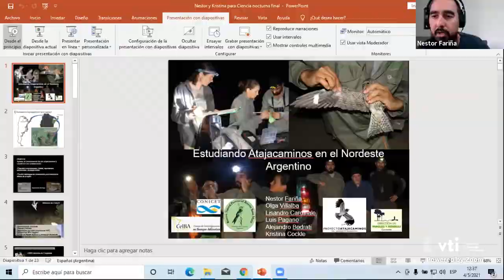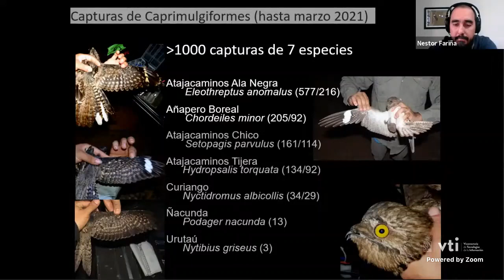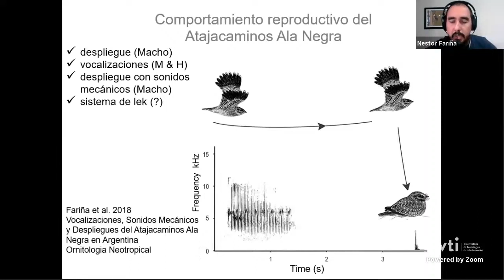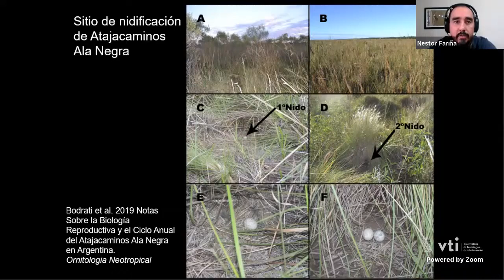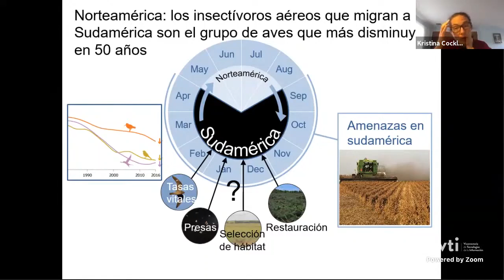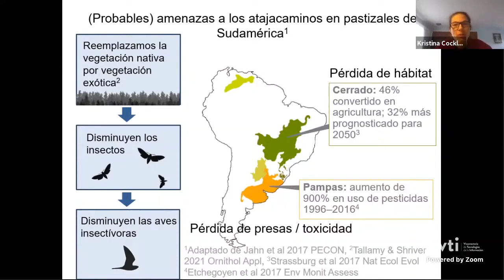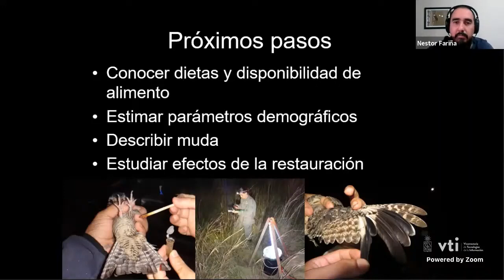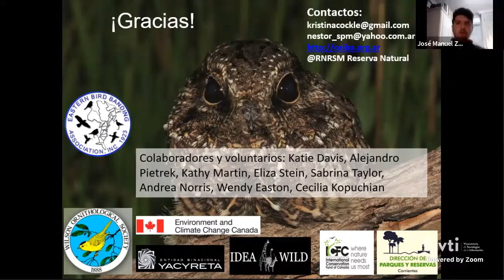Seminario Ciencia Nocturna - Estudiando a los Atajacaminos del Nordeste Argentino - Fariña y Cockle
Estudiando a los Atajacaminos del Nordeste Argentino - Nestor Fariña (Reserva Natural Rincón de Santa María, Corrientes, Argentina) y Kristina Cockle (Grupo de Ecología y Conservación de Aves, IBS-CONICET, Argentina).

En el nordeste Argentino habitan 15 especies de Atajacaminos (caprimúlgidos) y su ecología es escasamente conocida. Nuestro objetivo es generar conocimiento que ayude a entender a las poblaciones de Atajacaminos de esta región y aportar medidas de conservación. En esta charla damos a conocer cómo trabajamos con estas aves, nuestros resultados más relevantes y proyecciones.

El seminario “Ciencia nocturna: Profundizando en el conocimiento de los Caprimúlgidos” tiene por objetivo presentar los resultados de distintas investigaciones sobre la biología de las especies de aves pertenecientes a la familia Caprimulgidae (Aves: Caprimulgiformes), a partir de disciplinas como la ecología, la biología de la conservación y las neurociencias.

Organiza: Proyecto "Gallinas ciegas" (J. E. Salazar), Laboratorio de Zoología de Vertebrados y Laboratorio de Neurobiología y Biología del Conocer, Facultad de Ciencias, Universidad de Chile.